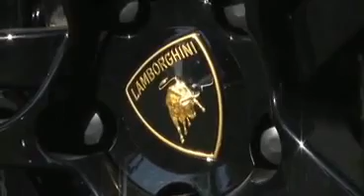ACSL 2009 Inauguration (Seattle Times)